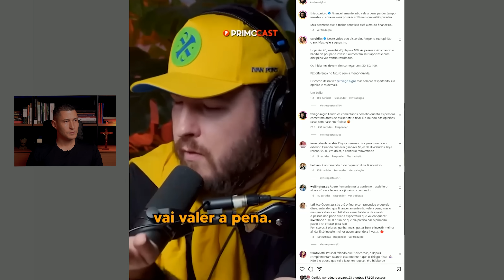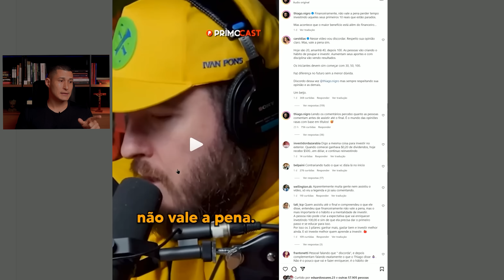PRIMO RICO FALOU: Investir não vai mudar nada na sua vida!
O famoso Primo Rico surpreendeu muita gente postando um corte no qual ele admite que, financeiramente, não vale a pena investir com pouco dinheiro.

Será que concordamos com essa afirmação? Será que ele está contradizendo o que já disse em outros momentos da sua jornada como influenciador?

Pronto. Vamos analisar com cuidado os argumentos apresentados pelo Primo Rico e refletir sobre isso. É comum ouvirmos que investir é só pra quem é rico. Essa coisa de bolsa de valores e tal não é pra quem tem pouco. Mas também ouvimos com muita frequência que qualquer quantia, por menor que seja, faz a diferença no longo prazo. Que quanto mais cedo começar, melhor. Mas será que existe um valor mínimo em que o investimento se torna inviável, e que menos que isso não faz sentido nenhum e seria melhor gastar. Investir com pouco dinheiro pode ser uma estratégia viável ou realmente existem limitações que devemos considerar? Acho que vale a pena você ficar nesse vídeo pra a gente trocar uma ideia sobre isso.